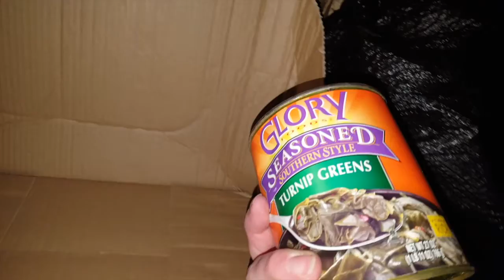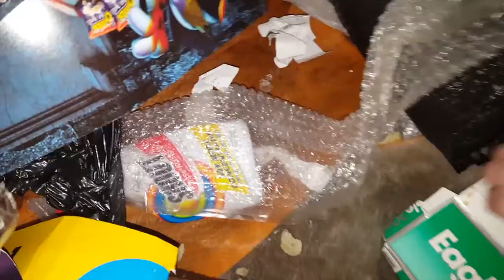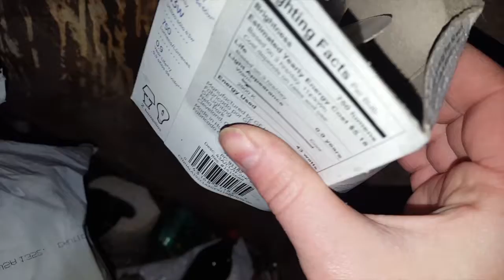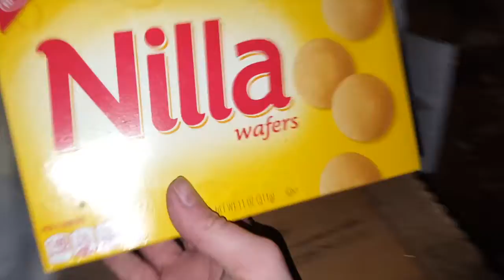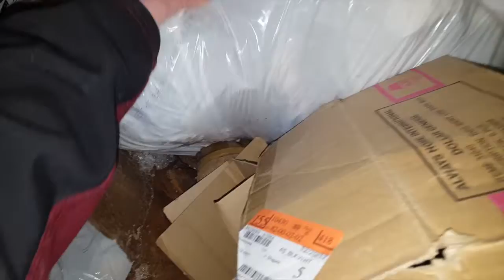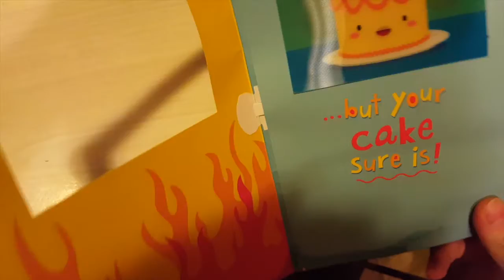Dollar General Dumpster Dive - Night 293